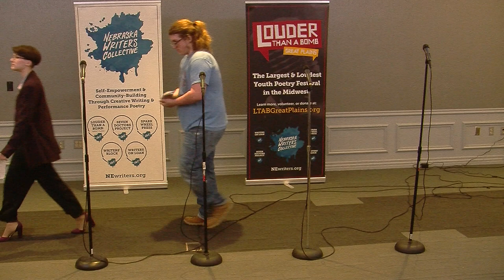Louder Than a Bomb Great Plains, 2018: Bout 14, UNO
Louder Than a Bomb Great Plains, 2018 Bout 14 April 3rd at UNO in the Thompson Alumni Center (7:30pm)

Featuring teams from: Blackburn, Millard South, Gretna, and Omaha Central.